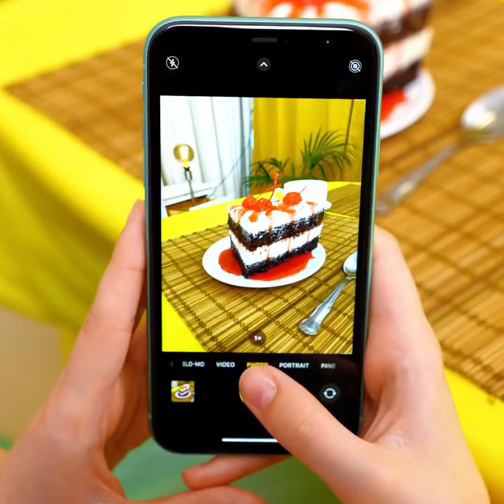I TURNED INTO POP IT! || Funny Situations With Ordinary Objects And Relatable Moments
TIMESTAMPS:
00:00 My friend VS. giant pop it
00:16 If food were people
00:58 Talking with pimple
01:18 Onion nemesis
01:40 Wet wipes drama
02:38 If mirror was human
04:24 Fridge is the best friend